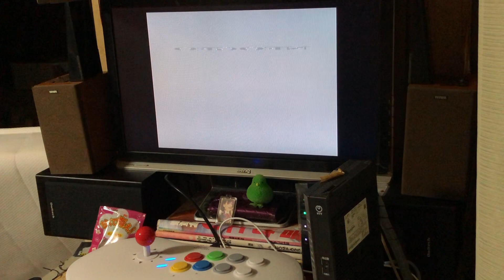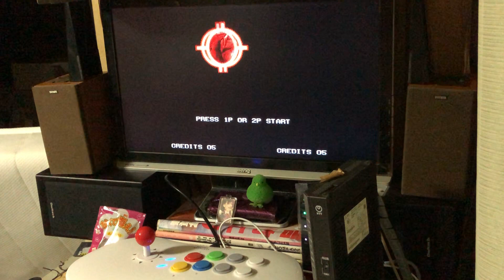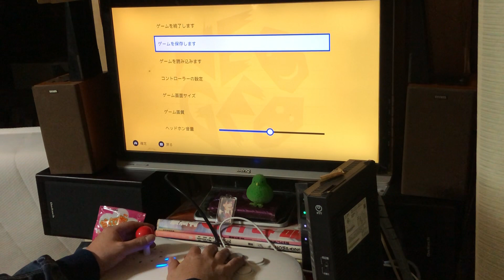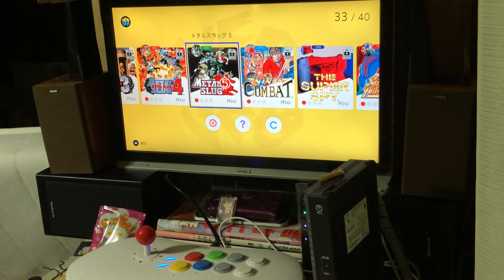【SNK NEOGEO Arcade Stick Pro】NEOGEO Arcade Stick Proの合計40タイトルのゲーム全て遊びました！！実況＃4142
今回はNEOGEO Arcade Stick Proの合計40タイトルの
ゲーム全て遊びました！！の PLAY実況になります♪

引き続きSNK NEOGEO Arcade Stick Proでの内臓ゲームPLAYを
スマホからの直撮りやIO DATA GV-HDRECでのキャプチャーの
内臓ゲームPLAY実況動画をUP予定ですので乞うご期待！！

Amazon
【Amazon.co.jp先行予約販売分】NEOGEO Arcade Stick Pro
ppx_yo_dt_b_asin_image_o02_s00?ie=UTF8&psc=1

【NEOGEO Arcade Stick Pro UP GRADE システムファイル&ゲームDL】